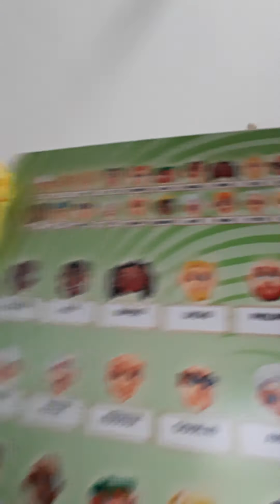Guess who ? Who? me!!!